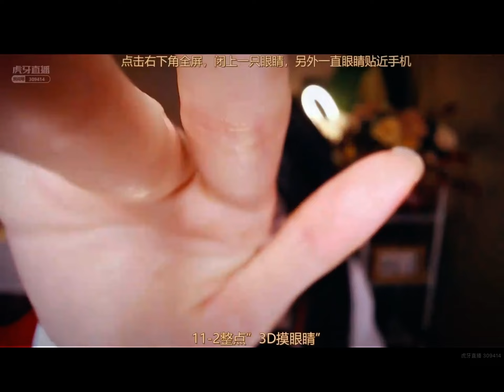中文ASMR - visual triggers & hand movement | 抱抱 視覺觸發 手勢摸眼